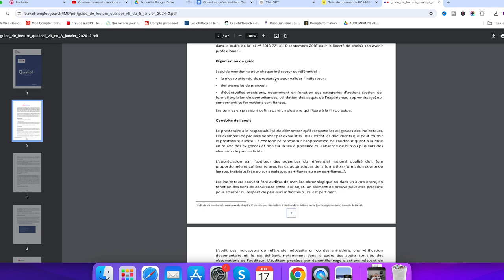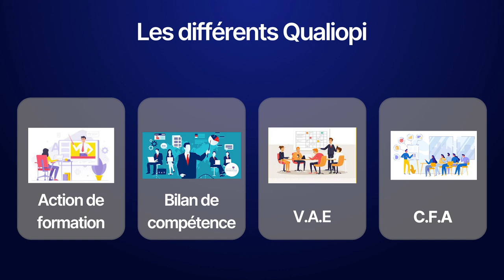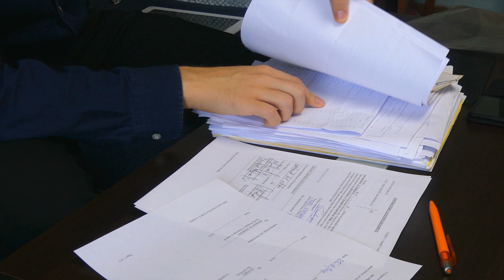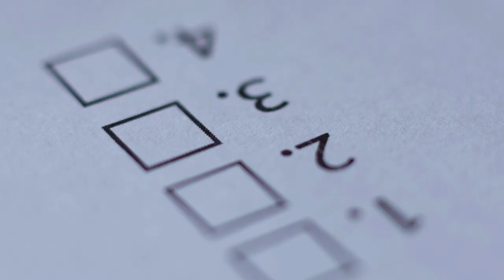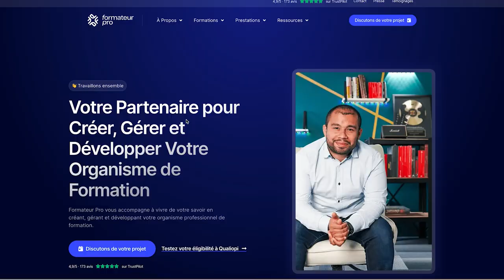Comment Obtenir Qualiopi : Les Attentes Cachées des Auditeurs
- Vous vous préparez pour un audit Qualiopi et vous voulez impressionner votre auditeur ? Dans cette vidéo, nous allons découvrir ensemble ce qu'un auditeur Qualiopi attend de vous pour que vous soyez parfaitement préparé le jour de l'audit. 📋✨

Ce que vous allez apprendre :

Qu'est-ce qu'un auditeur Qualiopi ? :

- Comprendre le rôle des auditeurs Qualiopi
- Différences entre auditeurs salariés et indépendants
- Importance de leur mission et de leurs attentes

Attentes des Auditeurs Qualiopi :

- Documents et Organisation : Préparation et rangement des documents, conformité aux mentions obligatoires
- Évaluation des Pratiques Professionnelles : Méthodes pédagogiques, accompagnement et évaluation des compétences
- Processus et Protocoles de Qualité : Gestion de la qualité avant, pendant et après la formation
- Expérience de l'Audit : Créer un environnement accueillant et collaboratif pour une journée d'audit réussie
- Nature de l'Audit : Application concrète des procédures et représentativité de l'activité

Si vous suivez ces conseils, vous serez en mesure de répondre aux exigences des auditeurs Qualiopi de manière efficace et professionnelle. Et si vous avez encore des doutes, nous pouvons même vous aider à passer l’audit !

LISTE DES CHAPITRES :
00:00 Introduction
00:15 Qu'est-ce qu'un auditeur Qualiopi ?
04:00 Qu'est-ce qu'un auditeur Qualiopi attend de vous ?
04:13 Documents et Organisation
05:53 Évaluation des Pratiques Professionnelles
06:53 Processus et Protocoles de Qualité
07:53 Expérience de l'Audit
08:33 Nature de l'Audit
09:30 Prendre Rendez-Vous
09:46 Conclusion